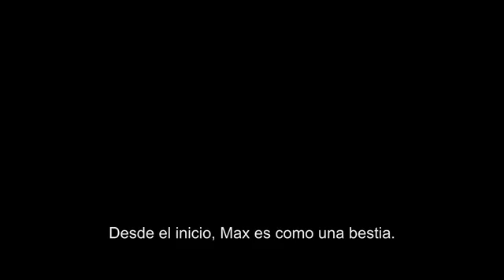"Mad Max: Furia en el Camino". "Max Rockatansky". Oficial Warner Bros. Pictures (HD/Sub)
Seguí todas las novedades de Warner Bros. Pictures Argentina.

Dirigida por George Miller.
Protagonizada por Tom Hardy y Charlize Theron.